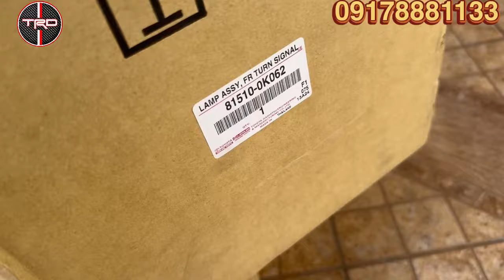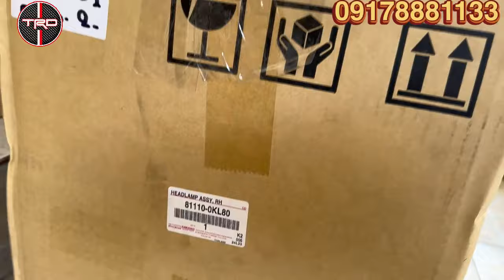GR Sport Completed Set Conversion 2016-2024 ORIGINAL